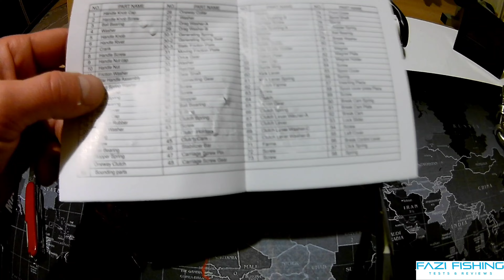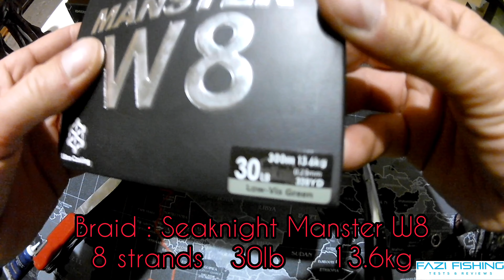UNBOXING JOHNCOO ARES BAITCASTING REEL REVIEW COMPARISON PISCIFUN ALIJOZ SHIMANO CURADO 301 Recenzja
Johncoo Ares Baitcasting Reel: 👇

Licensee:
u_bd16802n58

Audio File ID:
111863